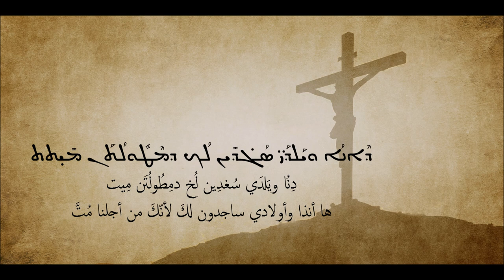ܒܰܙܩܺܝܦܳܐ ܐܰܫ̣ܠܶܡ ܢܰܦܫܶܗ |على الصليبِ أسلمَ نفسَه | لحن: فشيطاُ | الليتورجيا المارونيّة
ܬܶܫܒܽܘܚܬܳܐ ܠܡܳܪܝܳܐ
تِشبُوحتُا لمُريُا
المجدُ للربّ

ܒܰܙܩܺܝܦܳܐ ܐܰܫ̣ܠܶܡ ܢܰܦܫܶܗ ܒܰܪ ܐܰܠܳܗܳܐ
بَزقِيفُا أَشلِم نَفشِه بَرَ الُهُا
على الصليبِ ابنُ الله أسلمَ نفسَه

ܘܝܰܗ̱ܒ̣ ܪܽܘܚܶܗ ܒܺܐܝ̈ܕܰܝ ܐܰܒܽܘܗ̱ܝ ܗܰܘ̇ ܡܳܪܳܐ ܕܥܳܠܡ̈ܶܐ
ويَب رُوحِه بِيدَاي أَبُوي هَو مُرُا دعُلمِا
وسيّدُ العالمين أودعَ روحَهُ بين يدَي أبيه

ܘܰܦܩ̣ܰܥܘ ܩܰܒܪ̈ܶܐ ܘܶܐܨܛ̣ܰܪܺܝܘ ܫܽܘ̈ܥܶܐ
وَفقَع قَبرِا وِاصطَرِي شُوعِا
تشقّقَتِ القبورُ وتصدّعَتِ الصخور

ܘܶܐܚ̣ܰܕ ܬܶܡܗܳܐ ܠܟܽܠܗܶܝܢ ܒܶܪ̈ܝܳܬܳܐ
وِحَد تِمهُا لخُولهِن بِريُتُا
واستولى العجبُ على كلِّ البرايا

ܘܰܒܪܽܘܡܚܳܐ ܬܰܪܥ̣ܽܘܗ̇ ܠܕܰܦܢܶܗ ܕܒܳܪܽܘܝܳܐ ܕܟܽܘܠܳܐ
وَبرُومحُا تَرعُو لدَفنِه دبُرُويُا دخُولُا
بالرمحِ طعنُوا جنبَ خالقِ الكلّ

ܘܰܪܕܰܘ̣ ܡܶܢܳܗ̇ ܕܡܳܐ ܘܡܰܝ̈ܳܐ ܚܽܘܣܳܝܳܐ ܠܥܳܠܡܳܐ
وَردَو مِنُه دمُا ومَيُا حُوسُيُا لعُلمُا
فجرى منه دمٌ وماءٌ غفرانًا للعالم

ܬܶܫܒܽܘܚܬܳܐ ܠܡܳܪܝܳܐ
تِشبُوحتُا لمُريُا
المجدُ للربّ

ܠܥܶܠ ܡܶܢ ܩܰܝܣܶܗ ܕܰܨܠܺܝܒܳܐ ܚ̣ܙܳܬܶܗ ܥܺܕ̄ܬܳܐ
لعِل مِن قَيسِه دَصلِيبُا حزُتِه عِيدتُا
فوق خشبةِ الصليب رأتِ البيعةُ

ܠܗܰܘ̇ ܫܶܡܫܳܐ ܕܙܰܕܺܝܩܽܘܬܳܐ ܕܡܰ݀ܢܗܰܪ ܠܶܗ ܠܥܳܠܡܳܐ
لهَو شِمشُا دزَدِيقُوتُا دمَنهَر لِه لعُلمُا
شمسَ البرِّ الّذي ينيرُ العالم

ܚܙܳܬ̣݀ ܡܰܚܘ̈ܳܬܶܗ ܘܣܰܓܺܝ ܟܶܪܝܰܬ̣݀ ܠܳܗ̇
حزُت مَحوُتِه وسَغِي كِريَت لُه
رأَتْ جراحاتِه فحزنَت جدًّا

ܘܨܶܨ̈ܶܐ ܒܺܐܝ̈ܕܰܘܗ̱ܝ ܘܠܽܘܟܳܝܬܳܐ ܒܕܰܦܢܶܗ
وصِصِا بِيدَو ولُوكُيتُا بدَفنِه
والمساميرَ في يدَيه والحربةَ في جنبِه

ܩܶܪܒܰܬ̣݀ ܨܶܝܕܰܘܗ̱ܝ ܘܣܶܓܕܰܬ̣݀ ܠܶܗ ܘܗܳܟܰܢ ܐܶܡܪܰܬ̣݀ ܠܶܗ
قِربَت صِدَو وسِغدَت لِه وهُخَن آِمرَت لِه
إقترَبَت منه سجدَت وقالَت له

ܕܶܐܢܳܐ ܘܝܰܠܕܰܝ̈ ܣܳܓ̇ܕܺܝܢ ܠܳܟ ܕܡܶܛܽܘܠܳܬܰܢ ܡܺܝ̣ܬܬ
دِنُا ويَلدَي سُغدِين لُخ دمِطُولُتَن مِيت
ها أنذا وأولادي ساجدون لكَ لأنّكَ من أجلنا مُتَّ